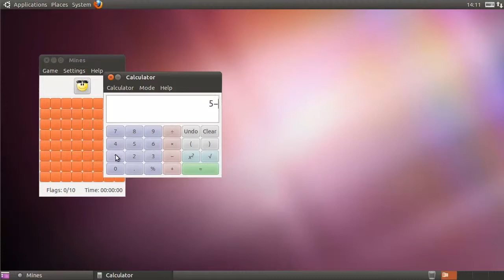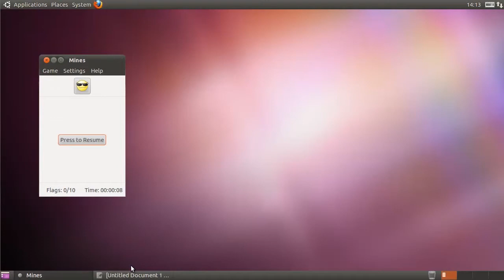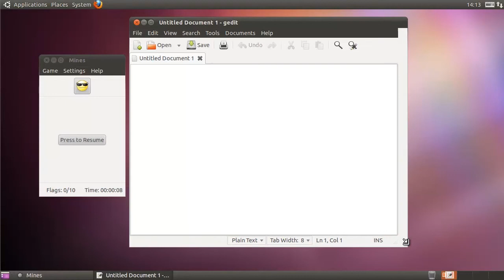Kā strādājot ar datoru izmantot vairākus logus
Šajā video pamācībā jūs apgūsiet kā mainīt darbavirsmas logu izmērus un pārvietot darbavirsmas logus.

Operētājsistēmas vidē var strādāt ar vairākām programmām vienlaicīgi. Lai atvērtu jaunu programmu vai dokumentu, nav jāaizver iepriekšējā. Katra programma atveras atsevišķā logā, katram logam ir atsevišķas vadības pogas ar atvērtā loga nosaukumu. Katram atvērtajam logam ir atbilstoša poga darbvirsmas apakšējā panelī.

Aktīvais logs, kurā tiek strādāts, logu secībā atrodas priekšpusē un tā virsrakstjosla ir atšķirīgā krāsā vai tonējumā.